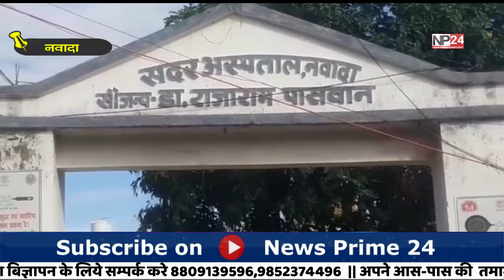अत्याधुनिक चिकित्सा सुविधाओं से लैस होगा नवादा का सदर अस्पताल का वार्ड | Bihar News | NP 24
About channel
Topic:-
बिहार ब्रेकिंग न्यूज़